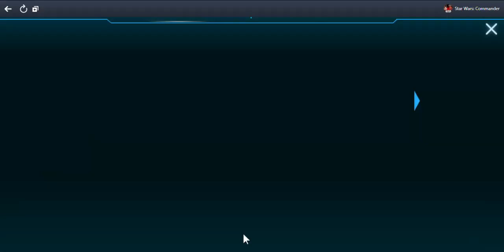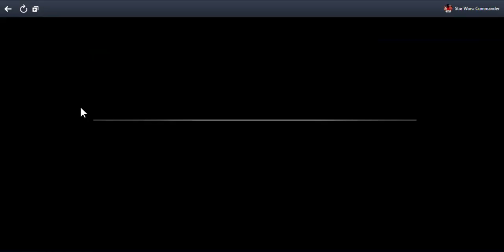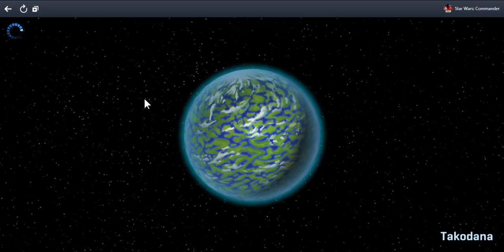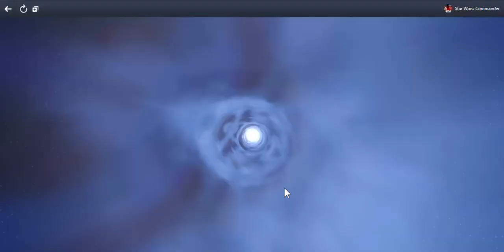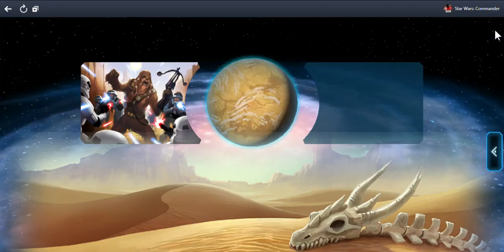SlowPCGaming Star Wars - Commander 02-21-2018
I really miss playing this game.  It was on Facebook via their Gameroom software.  Disney sold it off to some ad based third party company to get as much money out of it as they could.  I had lost my Internet for "a spell".  I could play the game at the local library on my laptop if I didn't mind using Wi-Fi.  Or play it on the library computers for up to 2 hours if there wasn't anyone else waiting to use their computers.  Suffice it to say I didn't get to play this at the library too often.  By the time I had the money for high speed Internet again the game had been slated for closure.  It was decided that everyone could have total access to all of the perks, upgrades, latest game features without having to pay for any of it.  It didn't take more than a few days for each player to max out their troops, ships, bases, research, etc.  The fun was getting to attack those who hadn't yet maxed it their bases out.